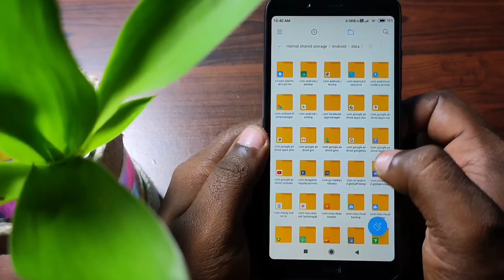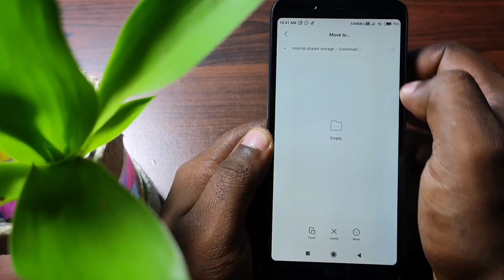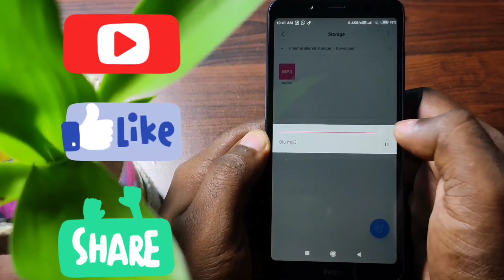How to download mp3 songs from jioSaavn | പുതിയ Songs ഡൗൺലോഡ് ചെയ്യാം | Pep Vlogs | Vlog 9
My Phone

My Microphone